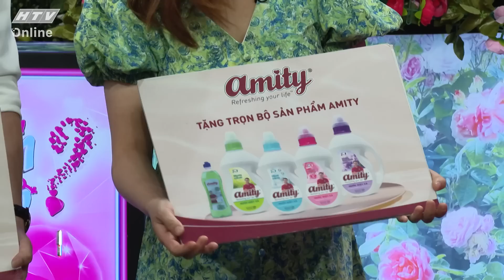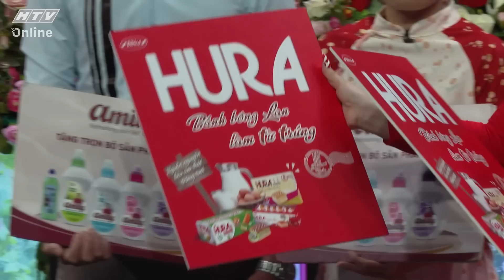BẠN MUỐN HẸN HÒ 2023 | Ngọc Lan quyết năm nay lấy chồng | TẬP 8 | 23/1/2023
"Bạn muốn hẹn hò" phát sóng lúc 20g30 thứ Hai và 18g00 thứ Bảy hàng tuần trên kênh HTV7.

Quyền Linh và Ngọc Lan làm ông mai, bà mối để chứng minh rằng việc tìm kiếm một nửa yêu thương không hề khó như bạn nghĩ. Gameshow "Bạn muốn hẹn hò" sẽ giúp các bạn trẻ bận rộn công việc, những người đang cô đơn có cơ hội hẹn hò, kết bạn và tìm được một nửa của mình.

"Bạn muốn hẹn hò" sản xuất dựa trên định dạng chương trình Punchi de Deto của Kansai TV (Nhật Bản).